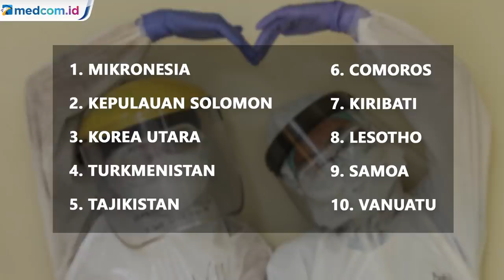Deretan Negara yang Tak Terkena Virus Korona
WHO menetapkan covid-19 sebagai pandemi atau telah menyebar ke negara yang lebih luas.  Pandemi, yang muncul pada akhir Desember di Wuhan, Cina, telah menyebar ke seluruh dunia pada tingkat yang mengkhawatirkan - hampir 2 juta kasus hingga 15 April. Walupun begitu, masih ada negara yang tidak terkena virus korona atau belum melaporkan kasus virus korona covid-19. Lalu mana sajakah negara tersebut?